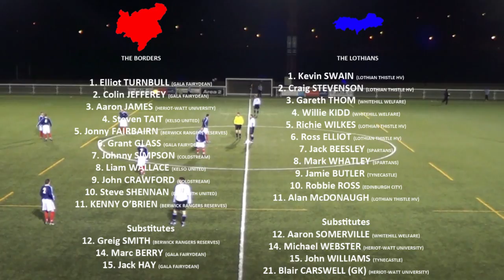East of Scotland League Select Team Trial Match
Highlights of "The Borders" vs "The Lothians" at Netherdale on March 15th 2013